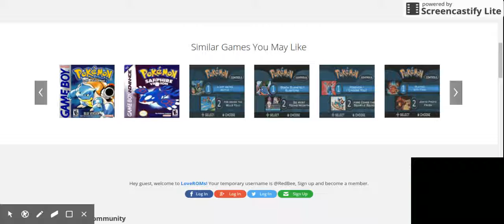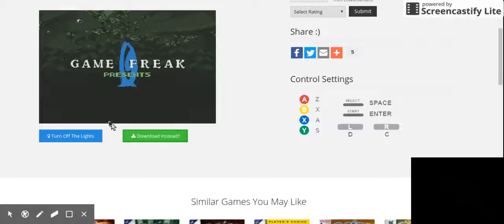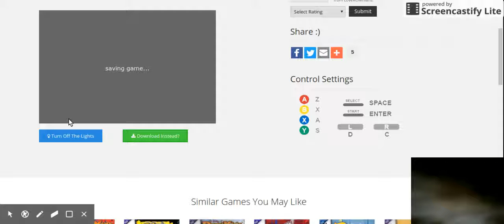Pokemon Episode 1